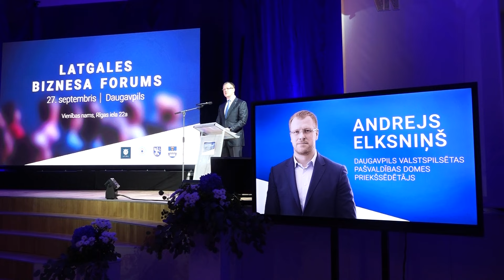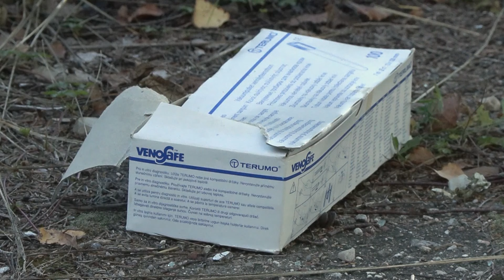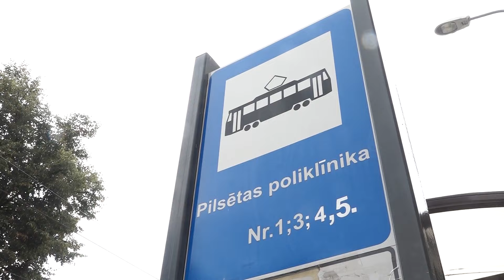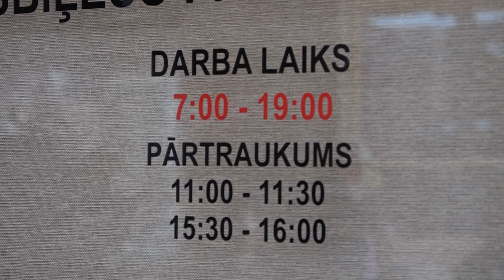Итоги недели (27.09.2024.)